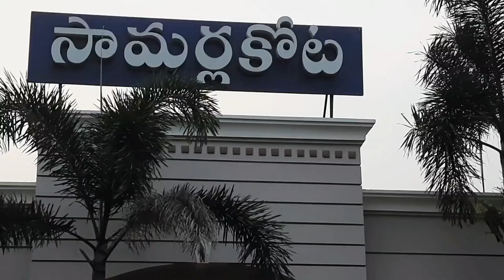Samalkot junction,andhra pradesh, Tambaram- New tinsukia/ Indian railways/ Trains.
Samalkot Junction railway station

Samalkot railway station (station code:SLO)[1] is an Indian Railways station in Samalkot of East Godavari district in the Indian state of Andhra Pradesh. It lies on the Howrah–Chennai main line and a junction station for Samalkot–Kakinada Port branch line, administered under Vijayawada railway division of South Coast Railway zone.
Tambaram- New tinsukia express